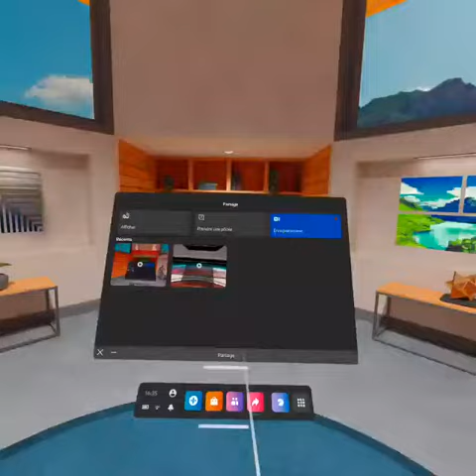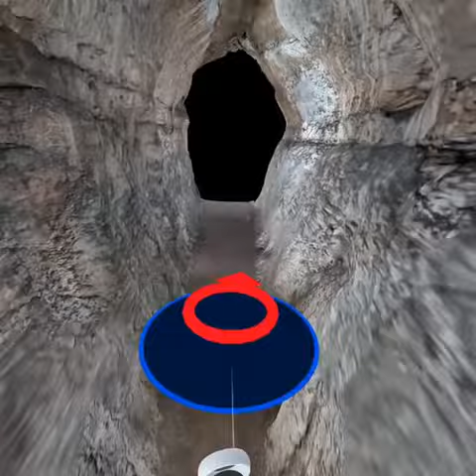Kef Aziza, Part.III en VR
Live Oculus
Eléana, Zephyr, Oculus, Arskan...